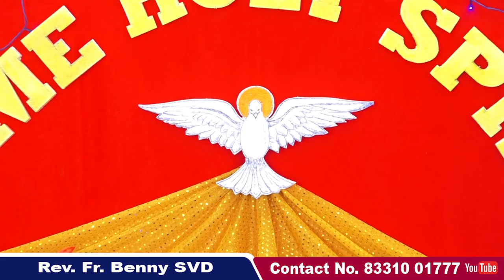REV. FR. BENNY SVD || 31 05 2020 || TOPIC: PENTACOST SOLEMN HOLY MASS